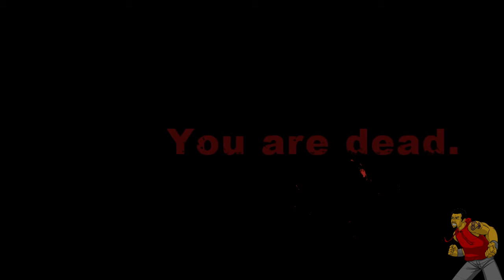15 no story getting to the vault - DFLP "Dark Sector"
Hayden is dropped into Lasria by the CIA on a mission to stop a zombie-like disease that turns people into metal lunatics.  Of course it is not that simple...